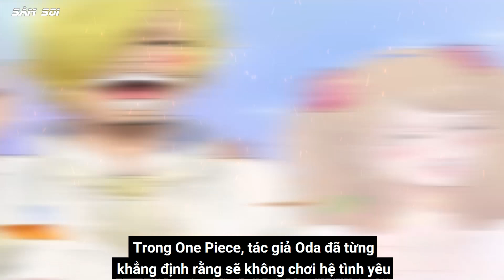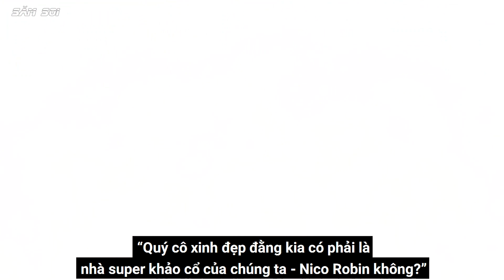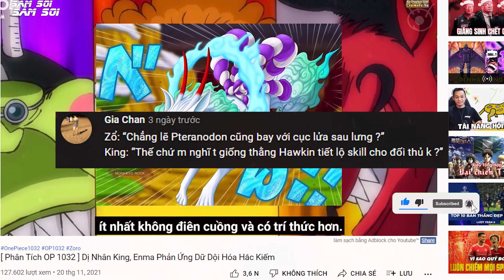Robin Yêu Zoro Hay Franky | Cặp Đôi Đẹp Nhất Băng Hải Tặc Mũ Rơm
Cho đến nay việc thể hiện tình cảm trai gái trong One Piece cực kỳ hiếm gặp, đặc biệt nhất là các thành viên Băng Hải Tặc Mũ Rơm, Tác Giả Oda cũng đã nói về vấn đề này rồi, chúng ta hãy để họ tự nhiên, đừng bình chọn hay đẩy thuyền cho bất kỳ thành viên nào
Nhưng không, Fan lại nghĩ khác, họ muốn biết rằng chị đẹp Robin cuối cùng sẽ trở thành bà xã của ai ? Robin yêu Zoro hay là Franky. Bạn có tò mò không ? cùng xem hết video này nhé.